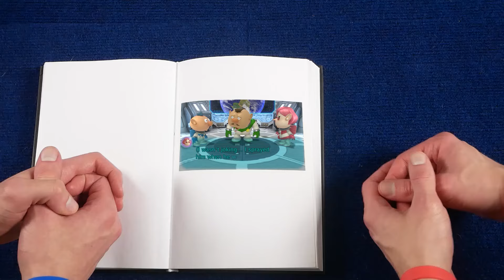Charlie had it rough in Pikmin 3.